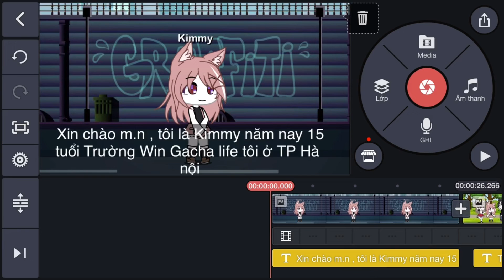Đang làm phim okay